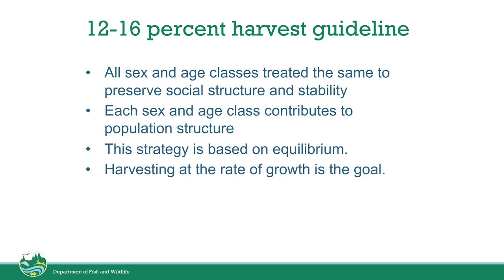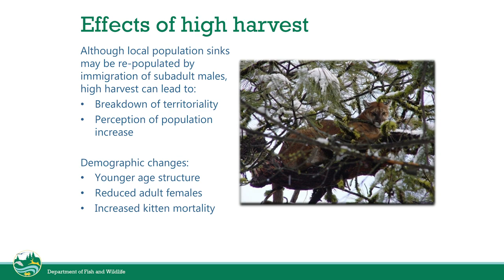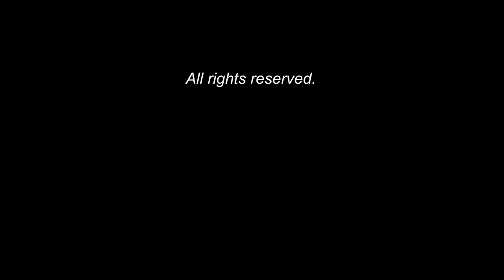WDFW current cougar harvest management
In Washington, we manage wildlife to have abundant wildlife resources, while balancing negative human-wildlife interactions. We currently manage cougar harvest with a harvest guideline system. Check out this video to learn about our current cougar harvest management.

Next week, we'll open a public comment period for proposed changes to our current cougar harvest guideline. When the comment period opens, you can view the options and comment